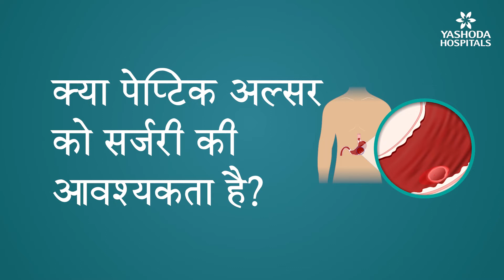क्या पेप्टिक अल्सर को सर्जरी की आवश्यकता है?